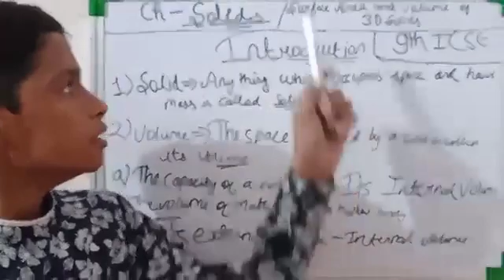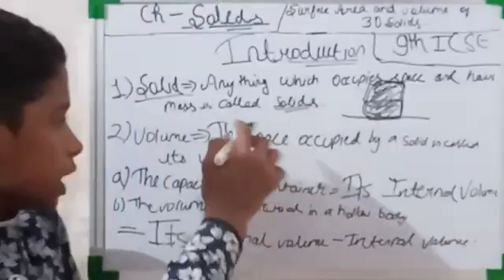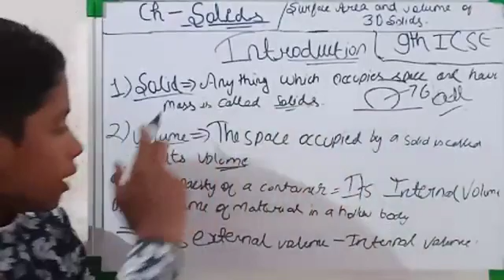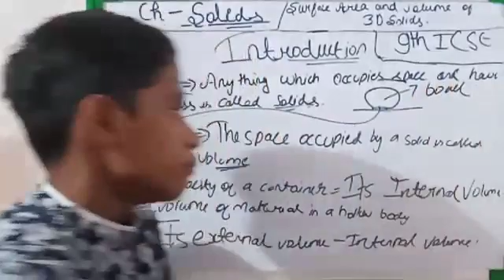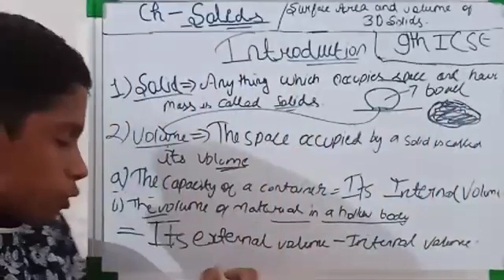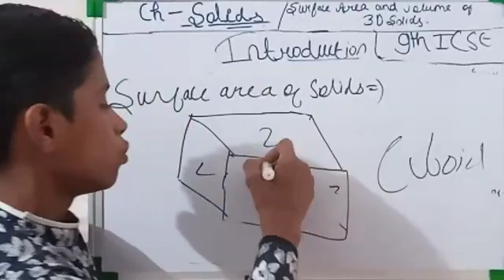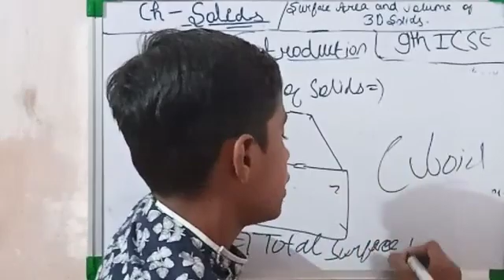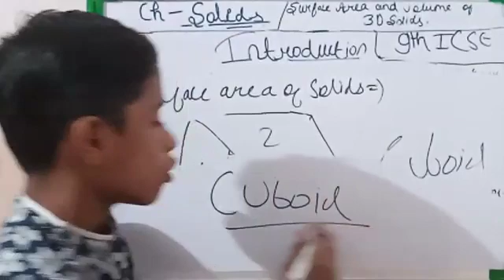Introduction of Solids chapter class 9th ICSE chapter